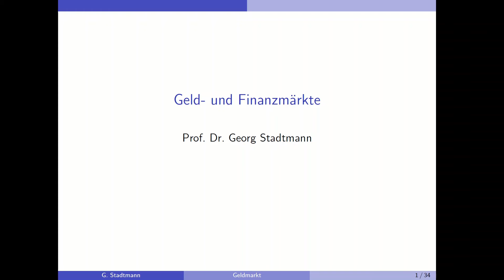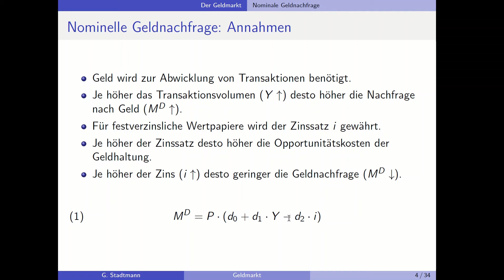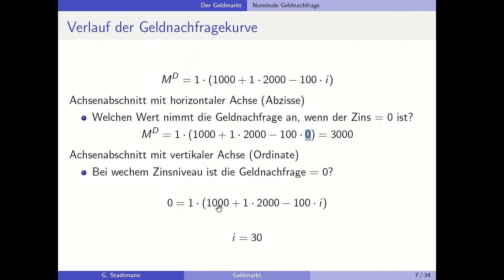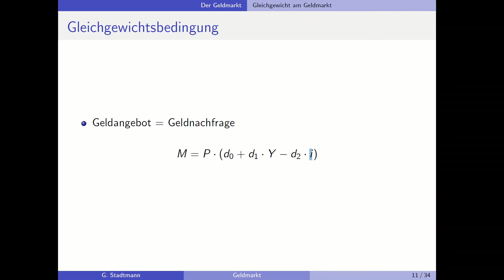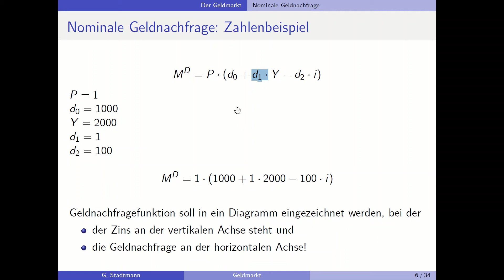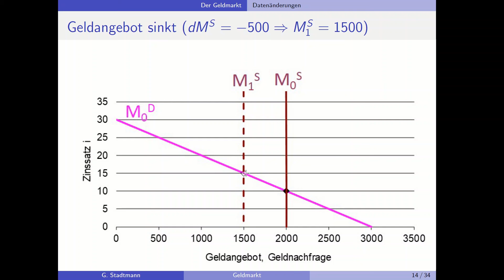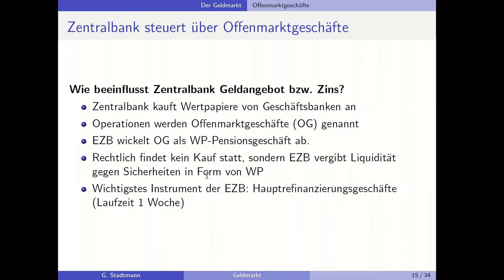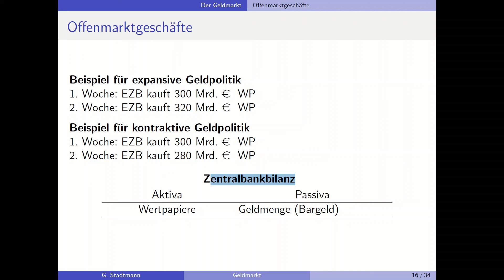Makro (deutsch) Kapitel 4 Teil 1